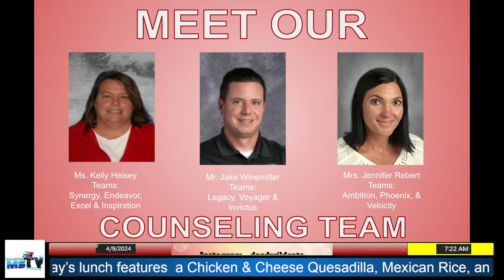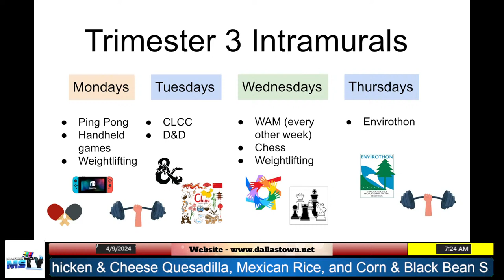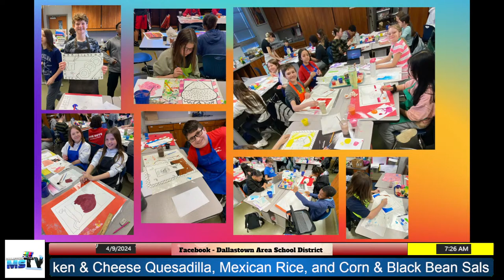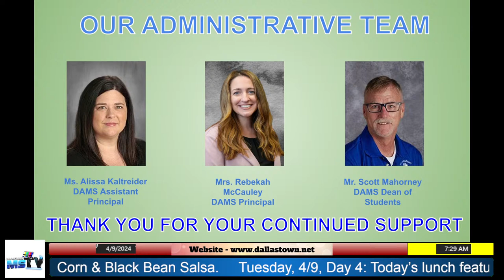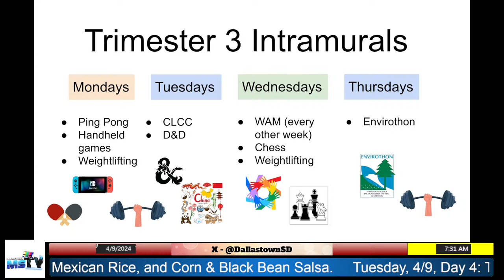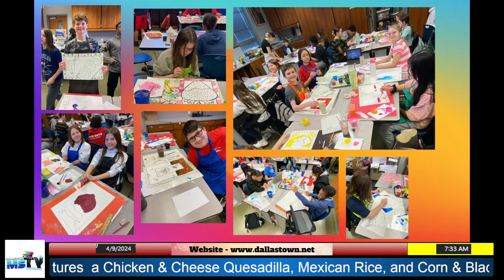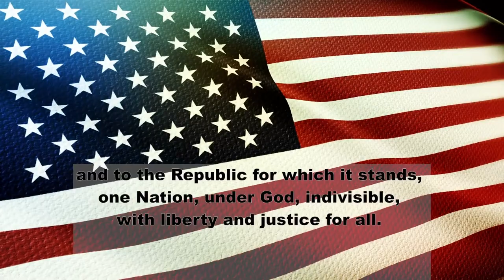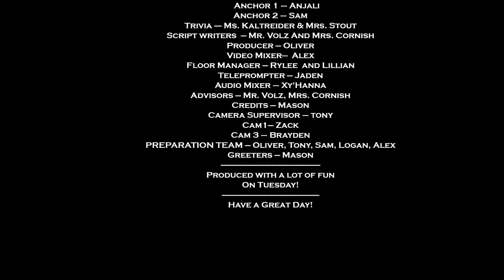Tuesday, 4/9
Chapters:
0:00 Pre-Announcement Slide Deck
12:57 Introduction/Pledge
14:39 Announcements
15:35 Tuesday Trivia

Digital Artwork Attribution: DALL-E; Cordell Epps

Audio Attribution: Pre-Announcement Slide Deck Audio: Beats by Trent Freeland